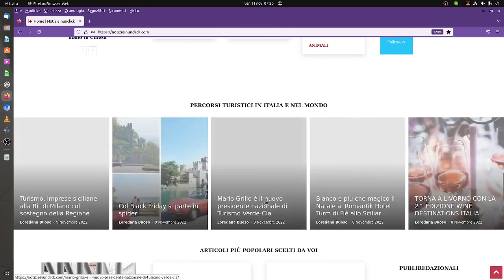Notizieinunclick: Industria, Coldiretti: alimentare cala il doppio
Con un taglio dell’0,7% nel trimestre la produzione alimentare cala quasi il doppio della media dell’industria (-0,4%) per effetto della riduzione della spesa degli italiani che con il caro prezzi hanno diminuito gli acquisti in quantità

E’ quanto afferma la Coldiretti sulla base dei dati Istat relativi alla produzione industriale nel terzo trimestre. Si tratta del risultato – sottolinea la Coldiretti – delle difficoltà in cui si trovano le famiglie italiane che, spinte dai rincari mettono meno prodotti nel carrello ma è anche il segnale dei problemi della filiera produttiva alle prese con l’esplosione dei costi dell’energia e delle materie prime.

L’intera filiera agroalimentare è sotto pressione a partire dall’agricoltura dove si registrano infatti aumenti dei costi che vanno dal +170% dei concimi al +90% dei mangimi al +129% per il gasolio fino al +500% delle bollette per pompare l’acqua per l’irrigazione dei raccolti. Ma aumenti – continua la Coldiretti – riguardano anche l’alimentare con il vetro che costa oltre il 50% in più rispetto allo scorso anno, il 15% il tetrapack, il 35% le etichette, il 45% il cartone, il 60% i barattoli di banda stagnata, fino ad arrivare al +70% per la plastica, secondo l’analisi Coldiretti.

“Bisogna intervenire subito sui rincari dell’energia che mettono a rischio imprese e famiglie in settori vitali per il Paese” afferma il presidente della Coldiretti Ettore Prandini nel sottolineare che “la filiera agroalimentare vale 575 miliardi di euro, quasi un quarto del Pil nazionale, e vede impegnati ben 4 milioni di lavoratori in 740mila aziende agricole, 70mila industrie alimentari, oltre 330mila realtà della ristorazione e 230mila punti vendita al dettaglio”